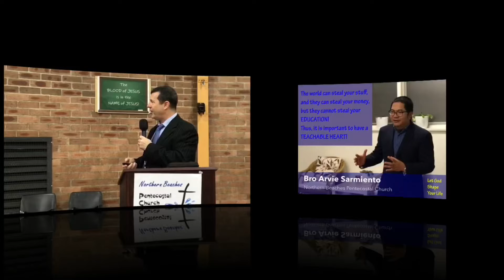Youth Sunday July 2022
Youth Sunday
Rachel Flores
Micah Limbaga
July 2022